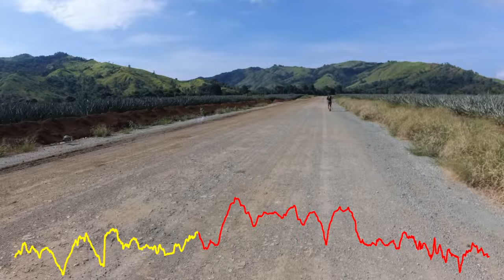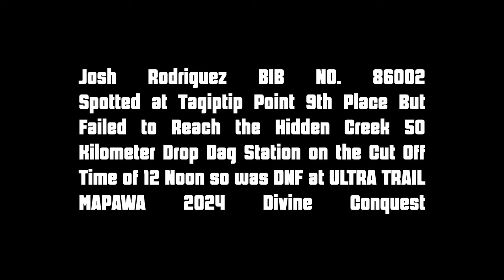ULTRA TRAIL MAPAWA 2024 4K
Imagine you’re deep into an ultra-trail run, the sun blazing high above, casting its blistering heat on your shoulders. The trail winds through rocky terrain, dense forests, and steep hills, and the air is thick with humidity. Every breath feels like you’re inhaling warm air from an oven. You push forward, your body drenched in sweat, every muscle aching. This is where your preparation, especially hydration, becomes critical. Because in trail running, particularly ultra-trail events, water isn’t just important—it’s essential to survival.
Imagine you’re 40 kilometers into a race, and you’ve neglected to drink enough water. Your mouth is dry, and your body feels sluggish. You’re dizzy, your skin feels hot to the touch, and the trail ahead seems endless. This is your body sending you warning signs. The human body is resilient, but it has limits. Without water, these limits are quickly reached.